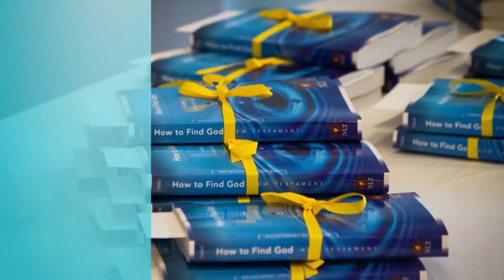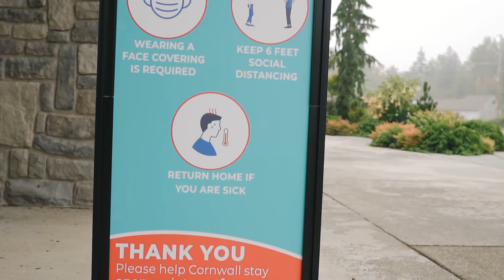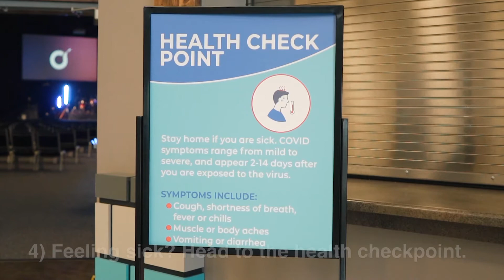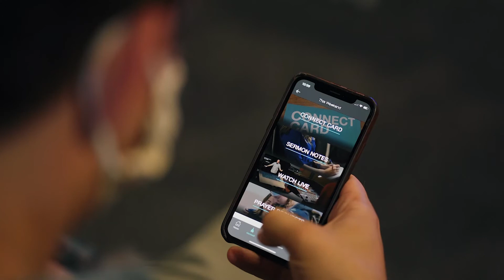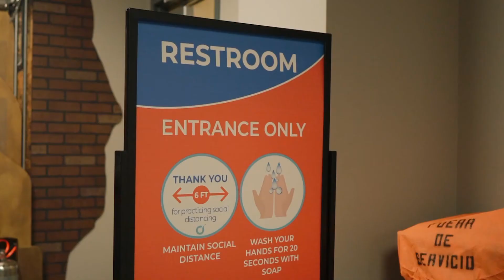STANDALONE |NEW DAY, NEW WAY | KIP MCCORMICK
Challenge: What is your Jordan?